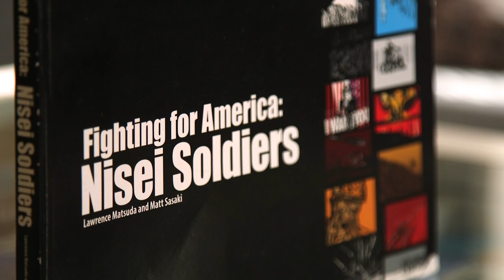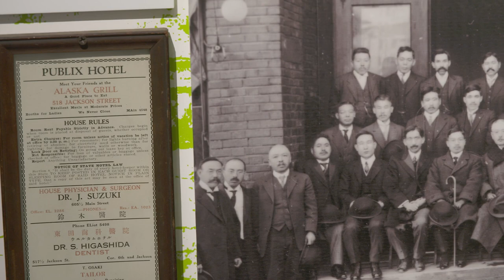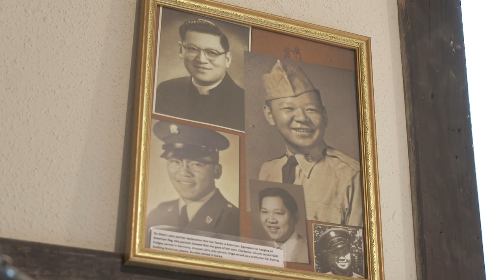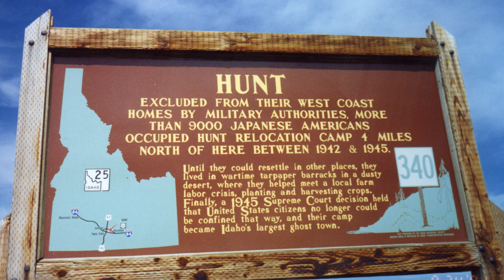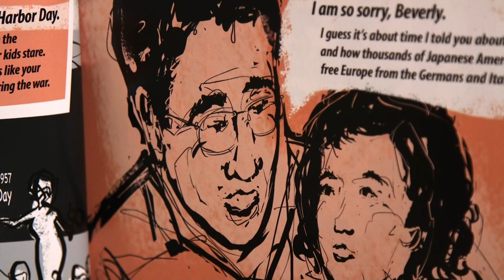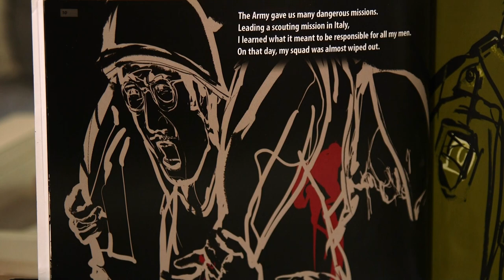Extended Interview Wing Luke Roundtable | Visions of America: Exploring the Wing Luke Museum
Extended interview with: Poet, Author & Fisherman, Prof. Lawrence Matsuda and Former Executive Director of the Wing Luke Museum, Beth Takekawa, as they discuss the importance of understanding the journey of the PAN Asian community in the United States.